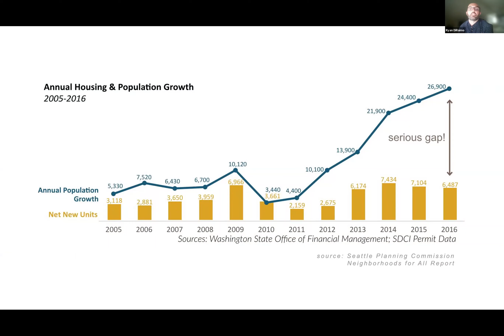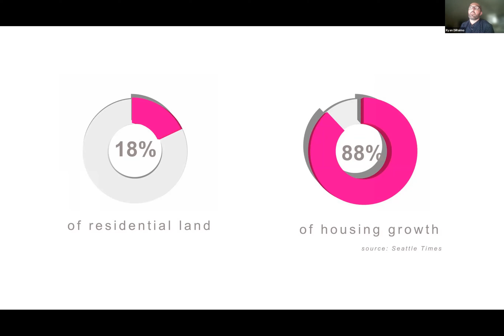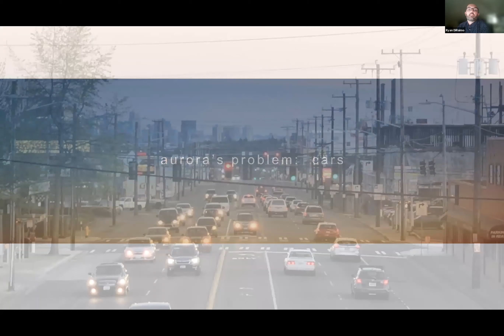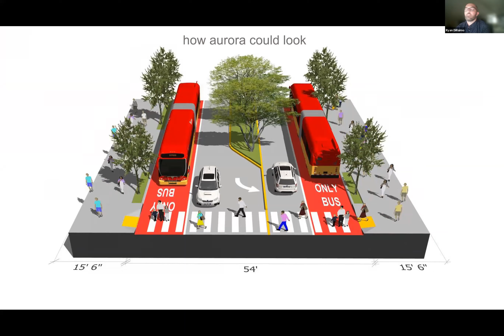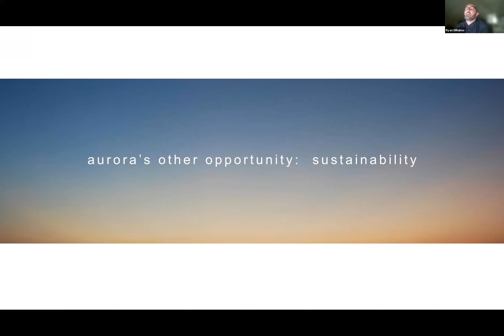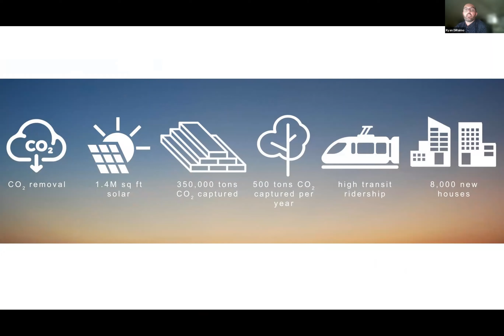Ryan DiRaimo - Aurora's Dawn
Ryan DiRaimo of ALUV (Aurora Licton Urban Village) shares his vision for Aurora Avenue North.